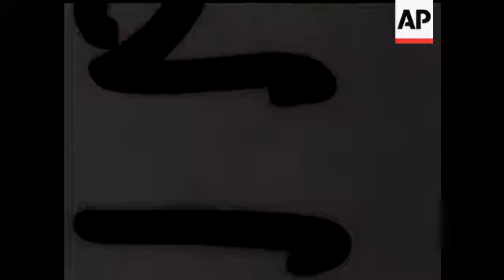BIDAULT IN BAVARIA - NO SOUND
MCU. Gates to Villa. MS. Gates: pan to Villa. MS. Car at villa door. CU. Police car; policeman on road patrol. MS. Armed police in wooded area. MS. Police cars patrolling in vicinity. MS. Police patrol in woods. MS. Armed police in woods. MS. Car stopped by by police patrol. Cu. Policeman talking to driver. (SECURITY ARRANGEMENTS INTENSIFIED) . The house belonging to writer HEINZ VON NOUHUYS, is being guarded from all sides by police, since GEORGES BIDAULT took refuge there. SCENES: police cars surrounding the house, journalists and cameramen waiting in front of house, Bidault wearing pyjamas at window.